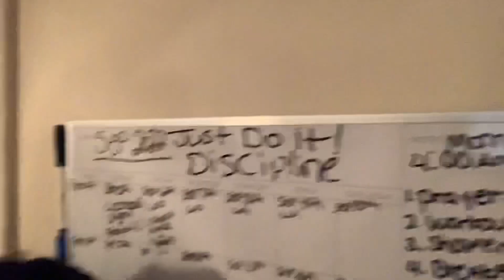5AM Realistic Single Mom Morning Routine | Mom Of 4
I Love Y’all Dearly 🩷 The Support & Kind Words Of Encouragement Yall Give Me Keeps Me Going In Real Life. GOD Truly Blessed Me With An Online Family.

-SOCIALS-

IG)  To Be Determined…(Currently Off Social Media)

-DOWNLOAD MY EASY STEP-By-STEP GUIDE TEACHING YOU HOW TO CREATE EBOOKS & SET THEM UP FOR PAYMENT AT LINK BELOW-

In This Guidebook I Will Teach You & Include:
❣️ Step-By-Step How To Create Your Digital Product
❣️Step-By-Step How To Set Up Your Product For Payment
❣️Everything I Used To Create My First Ebook
❣️10 Digital Product Ideas
❣️Marketing Strategies To See Growth
❣️+ Special Celebration Just For You At The End.

Click Link Below To Receive Your Guidebook.